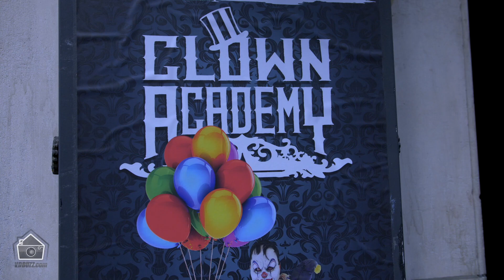Zatis et Sephora (Les Anges 11) : Vont-ils survivre au Manoir de Paris ?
Sephora des Anges 11 et Zatis ont testé le Manoir de Paris. Chaque année, il y a un nouveau décor et cette fois, c'était la Clown Academy. La phobie de Sephora ! HA HA HA (rire diabolique)
C'est la première fois qu'on fait ce genre de vidéos alors dites nous si ça vous plaît ! On a voulu marquer le coup car, ça y est, on est plus de 500k sur la chaîne ! Merci encore à tous !